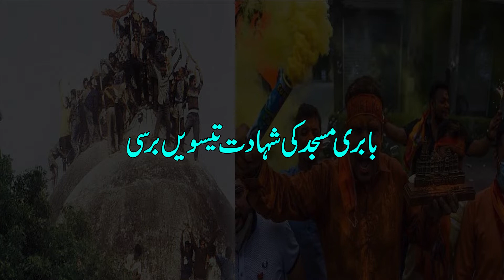BABRI MASJID KI SHAHADAT TEEWEN BARSI | Urdu Version | Ayodhya | Ram Mandir | BJP | RSS